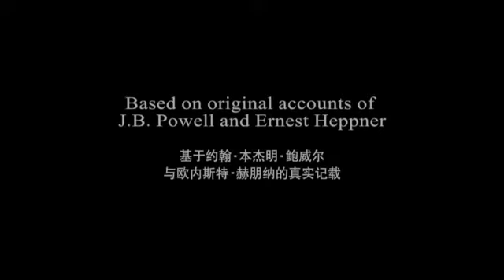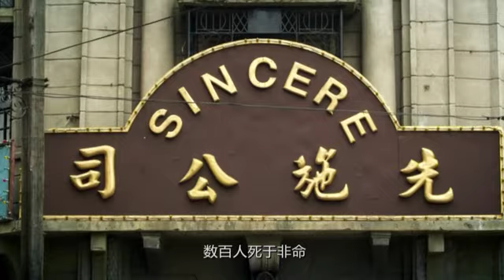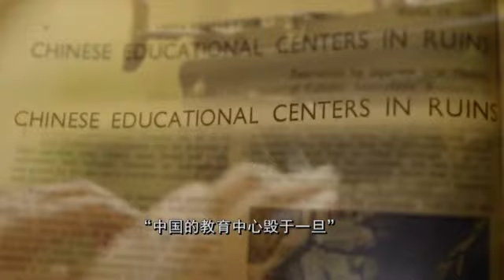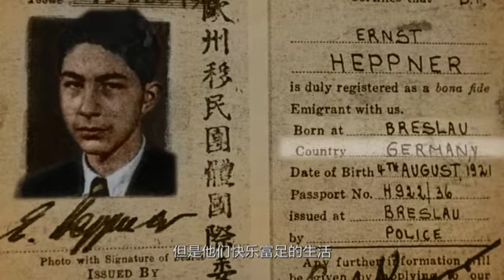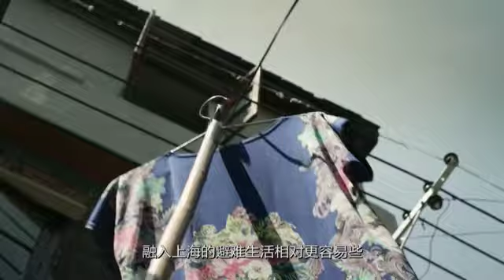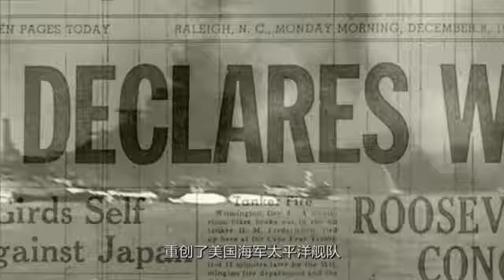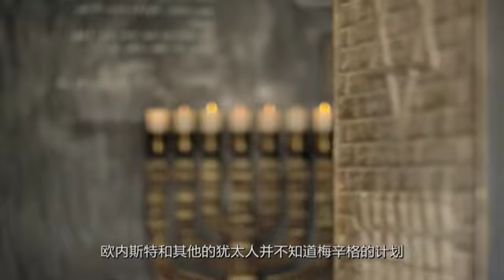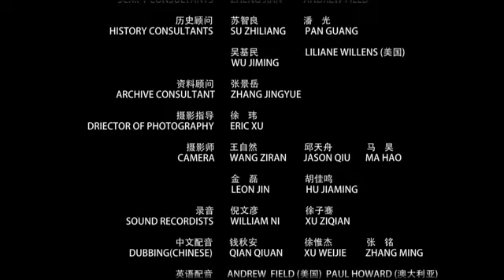World War at My Doorsteps (Shanghai Documentary) 战火围城 高清英文DVD版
Documentary film on Shanghai's wartime era produced by Shanghai Media Group in 2015 and narrated by Andrew David Field